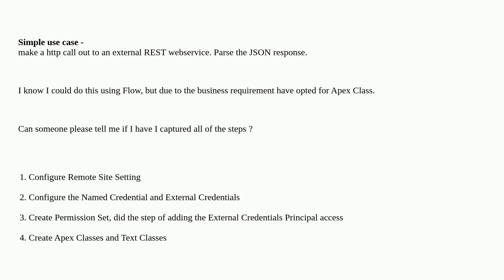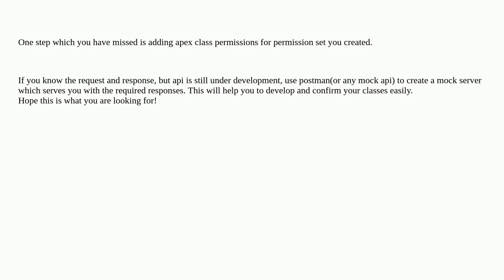Salesforce: http call out to an external REST webservice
http call out to an external REST webservice

A special thanks goes out to the community

  callout rest-api apex namedcredentials httpcalloutmock